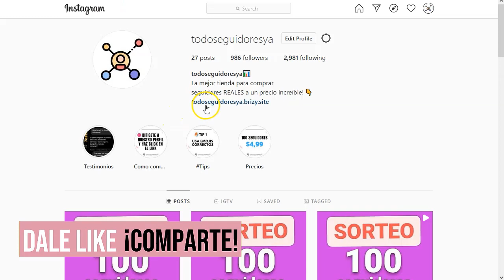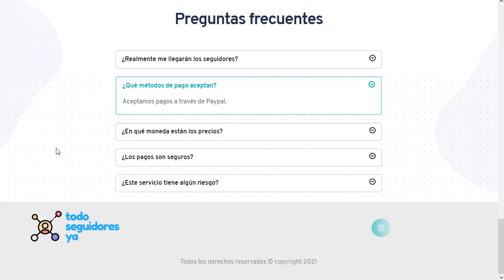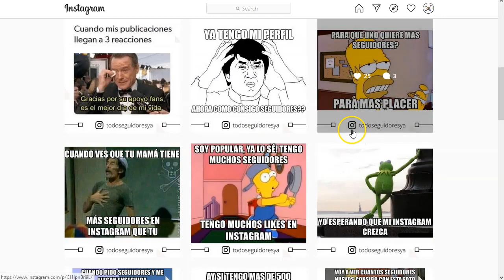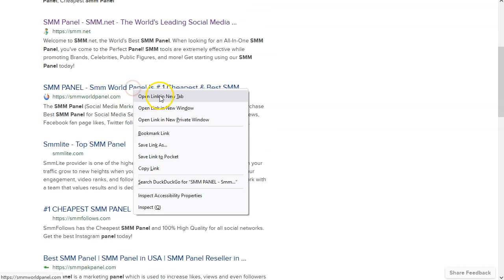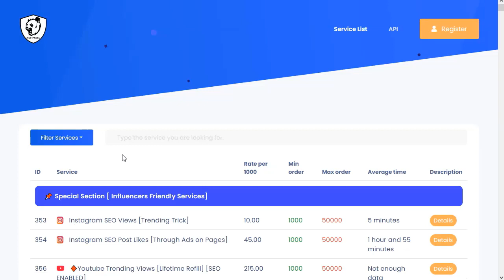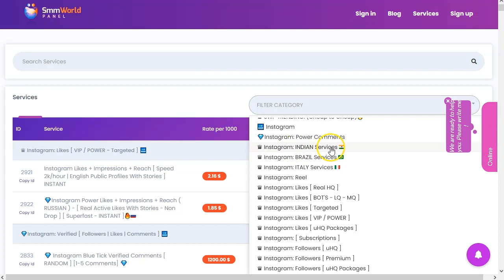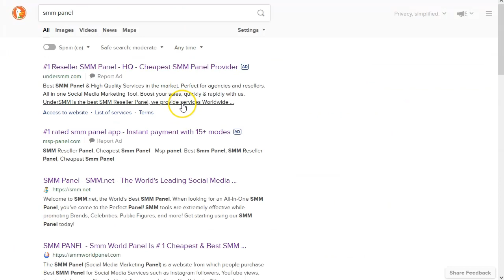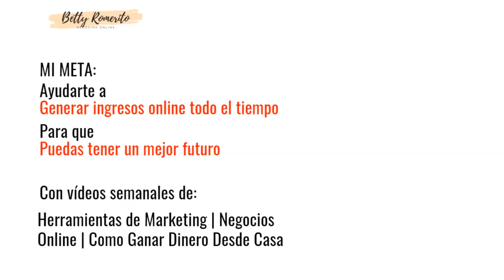Gana Dinero con Instagram {No Es Lo Que Piensas 💡}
👉 Paneles: smm panel (buscar en google)

En este video os voy a presentar una estrategia nueva.
Atentos porque esta estrategia es especial para tener un negocio a mediano plazo.
Toma nota porque es un proceso que es un poco largo, sencillo, pero largo.
Te mostraré todos los trucos que he probado yo misma para este tipo de estrategia.

El truco de tener una tienda exitosa es darte a conocer y con la estrategia que te he puesto, seguro podrás tener tus primeras ventas en cuanto alcances un mínimo de 1K segudores.

¡Vamos!

Por último, la única  forma en que podrás generar un extra es poniéndolo en marcha.
Elige un buen amigo para que podáis hacerlo juntos.

¡VAMO$!

Saludos
Betty Romerito

★★⚠️IMPORTANTE ⚠️★★